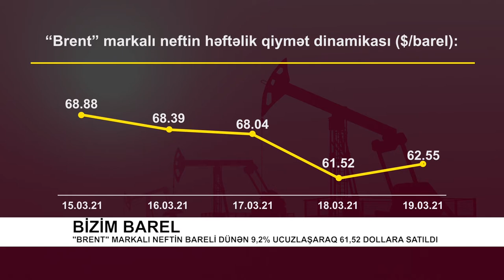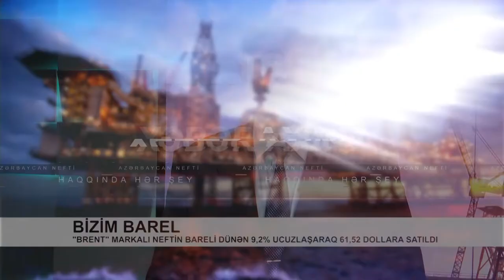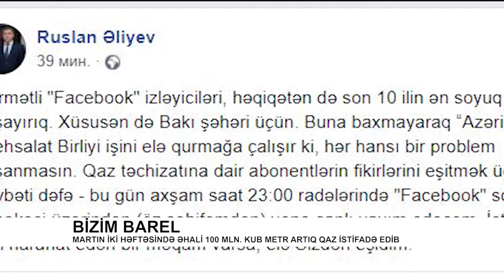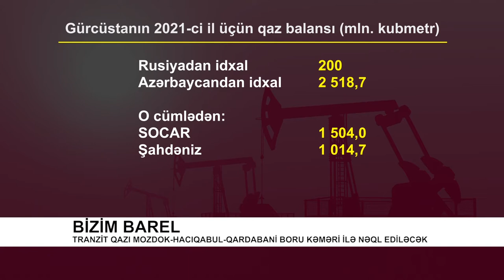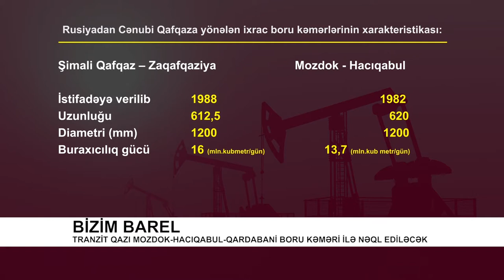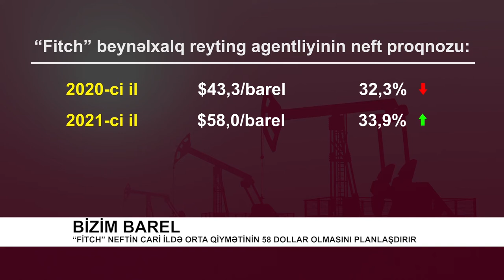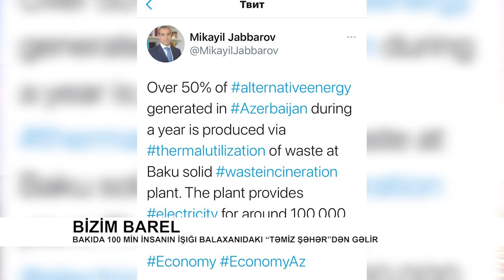Bizim Barel: Brent markalı neftin bareli dünən 9,2% ucuzlaşaraq 61,52 dollara satıldı - 19.03.2021